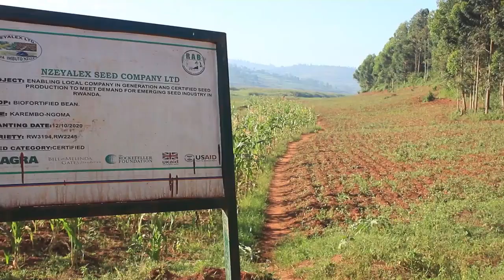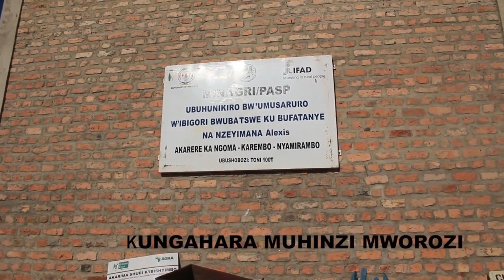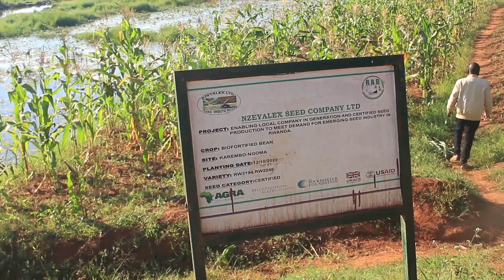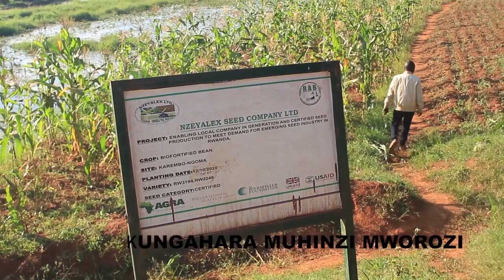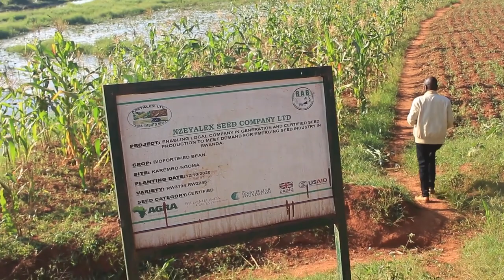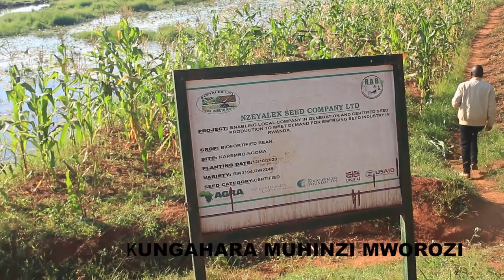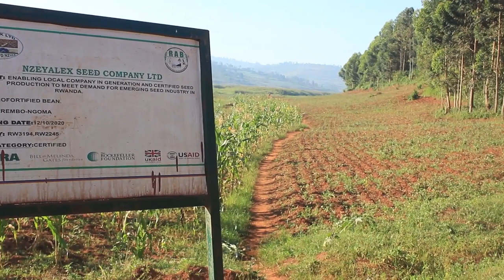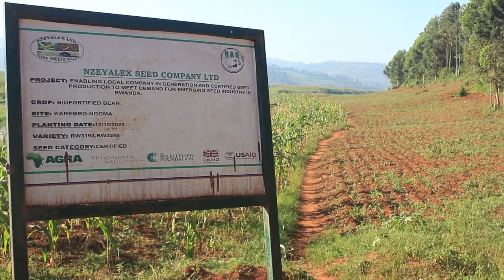UBUHINZI BW'IBISHYIMBO BYONGERA AMARASO, KAREMBO MU BATURAGE.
AGRICULTURE AND BREEDING FOR PROFESSIONAL MARKET WEALTH.

CROP FARMING, BLOOD SUPPLY, CAREMBO IN COMMUNITY.

SUMMARY:
We made this video to give information to our followers and friends, that in KAREMBO sector, NGOMA District, IBURASIRAZUBA Province.
The local people, they GROW the best beans, 🤣, they increase Blood, they are tasty, they are expensive and that is the project, for someone who wants to progress, through agriculture.

UBUHINZI N'UBWOROZI KUBABUKORA BYA KINYAMWUGA ISOKO Y'UBUKIRE .

INCAMAKE:
Iyi video tuyikoze kugirango dutange amakuru ku badukurikira N'INSHUTI zacu, ko m'umurenge wa KAREMBO, Akarere ka NGOMA, Intara y'IBURASIRAZUBA.
Abaturage baho , BAHINGA ibishyimbo byiza cyaneeeee, 🤣, byongera Amaraso, biraryoshye, birahenze niwo mushinga, k'umuntu ushaka gutera imbere, binyuze m'ubuhinzi.